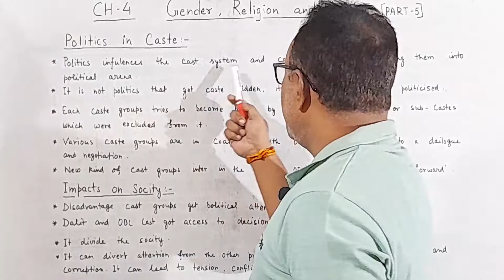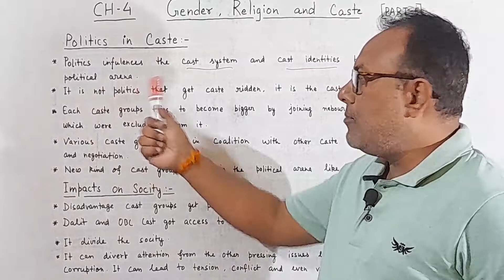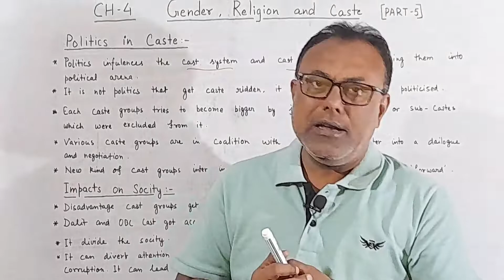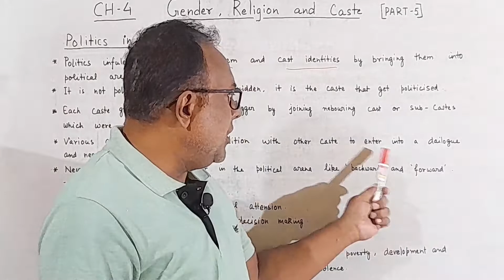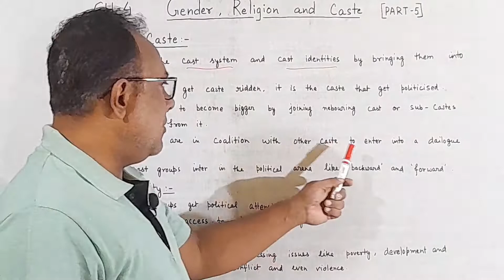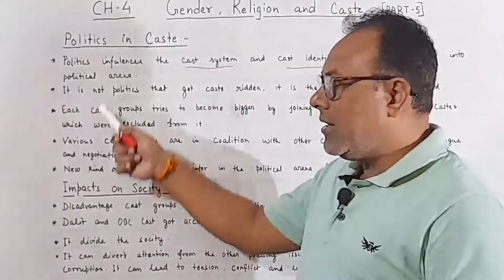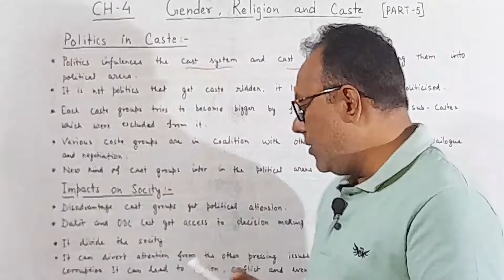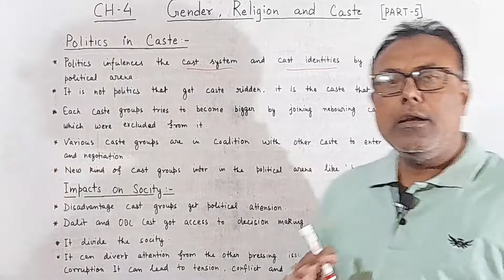GENDER, RELIGION AND CASTE [PART-5]